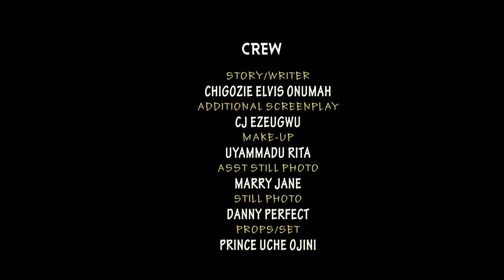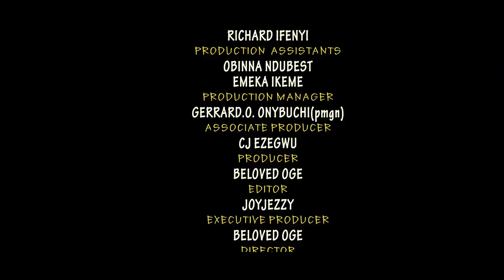JUST A KISS - CHRISTIAN OCHIAGHA, SHARON IFEDI, HANNAH CYRIL 2023 Latest Nigerian Nollywood Movie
Just a Kiss - an Exclusive Nollywood Movie

An Uchmek Movies Production

Welcome to Uchmek Nolly TV, your ultimate destination for brilliant and captivating Nollywood movies, featuring the most exciting actors of the industry. We are dedicated to serving you the latest New 2023 Nigerian Movies that are top-notch and guaranteed to satisfy your entertainment cravings.

Our channel offers a diverse selection of Nollywood dramas, comedies, action-packed films, and much more. If you're a fan of epic Nigerian films, we have an abundance of them in store for you. At Uchmek Nolly TV, we pride ourselves on bringing you the latest Nigerian movies, and our extensive library of highly anticipated Nollywood cinema is sure to exceed your expectations.

By doing so, you'll stay up-to-date with our newest releases and never miss out on the excitement.

Additionally, we occasionally feature Yoruba movies alongside our 2023 Latest Nigerian Nollywood Movie releases.

Join us on this cinematic journey as we bring the magic of Nollywood directly to your screen.